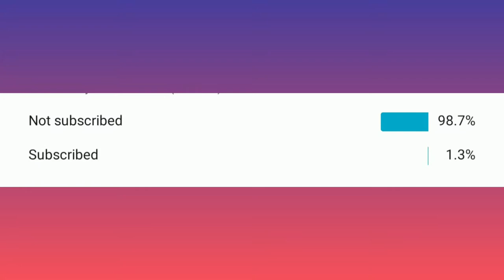How to Make a DIY Cassette 📼 Tape Box | Lock Down Video | #11 | How To's | #17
What’s up guys.. ✌🏻 Hope you all enjoyed the Video.. ☺